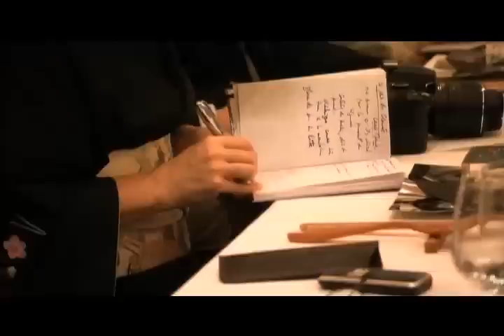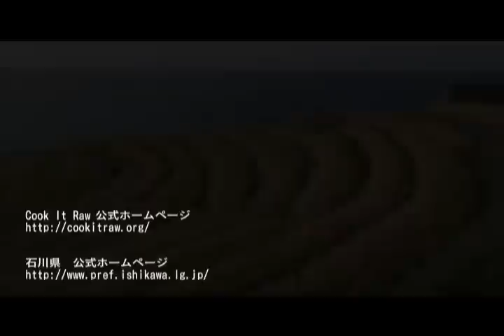Cook It Raw in ISHIKAWA 2011 (日本語)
世界一流シェフが石川県の豊かな自然，食材や文化の体験を通じて発見した魅力を料理で表現する食の祭典。